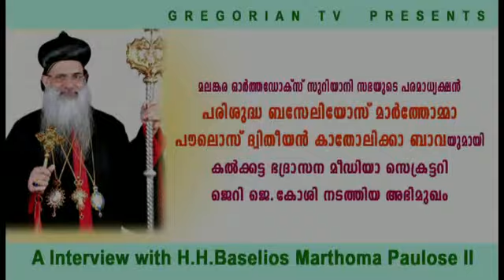Interview with H.H.Baselios Marthoma Paulose II Catholicose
Interview with H.H.Baselios Marthoma Paulose II Catholicose - Jerry J Koshy (Kuwait)